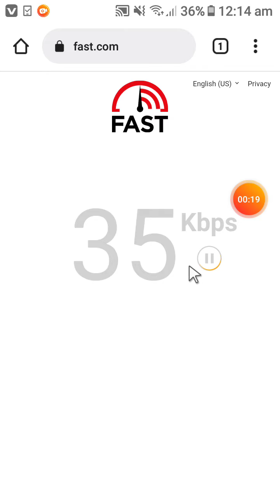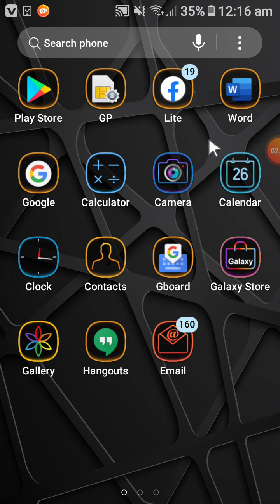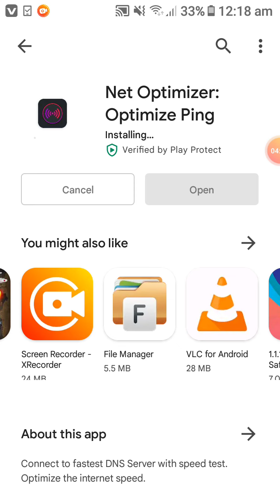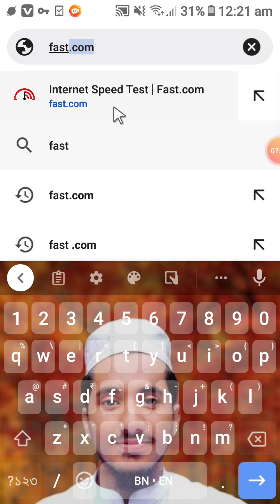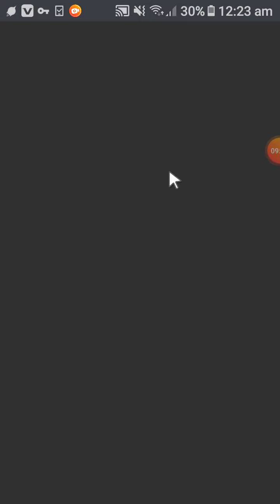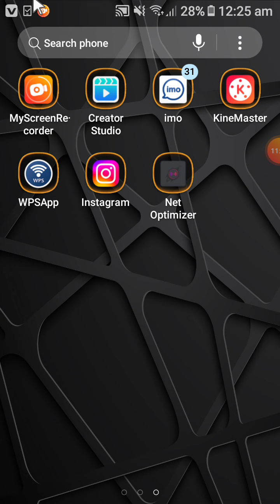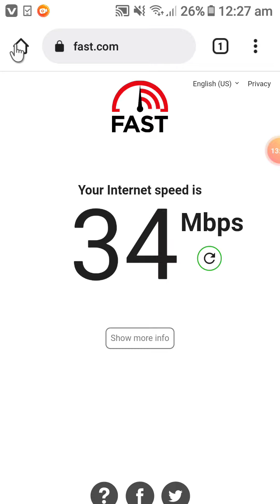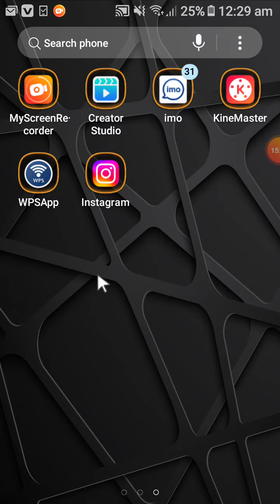ওয়াইফাই(wifi)স্পিড কিভাবে বাড়াবো (how)|How to increase wifi speed fast|আপনার WiFiচলবে রকেটের গতিতে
ওয়াইফাই(wifi)স্পিড কিভাবে বাড়াবো (how)|How to increase wifi speed fast|আপনার WiFiচলবে রকেটের গতিতে।।ওয়াইফাই (WiFi) স্পিড কিভাবে বাড়াবো ও বাড়ানোর উপায়|WiFi speedকিভাবে বাড়াবো । বাড়িয়ে নিন আপনার ইচ্ছামত আপনার ওয়াইফাই নেট স্পিড। এখন থেকে আপনার ওয়াইফাই চলবে রকেটের গতিতে|Increase your WiFi speed a thousand times through this application. How to increase speed. Let's see how the wifi speed. Ways to check wifi speed.100 effective ways to increase internet speed. How to increase internet speed in Bangla. 3 Ways to Increase Internet Speed ​​and Mobile Care How to Increase Your Mobile Internet Speed ​​shamsul wifi,wifi speed বাড়ানোর উপায়,wifi speed বাড়ানোর উপায় tp link,ওয়াইফাই স্পিড বাড়ানোর উপায়,ওয়াইফাই সেটিং,how to increase wifi speed,how to increase wifi range,how to increase wifi speed on android,bdix speed bypass pc,bdix speed bypass vpn,wifi speed,internet speed,internet speed setting,internet speed kaise fast kare,internet speed test,internet speed problem,shamsul wifi internet
🌹আসসালামু আলাইকুম🌹
💕welcome to shamsul Wi-Fi YouTube channel 💕

💻পরবর্তীতে কি ধরনের ভিডিও চান তা কমেন্ট করে জানাতে ভুলবেন না যেন 📱
🔰🔴🔰👇এখান থেকে নামতেই কপি করে প্লে স্টোরে গিয়ে এপ্লিকেশনটি ইন্সটল করে নিবেন।🌝
app name: net optimizer and booster faster internet⚪
🔵how to change your Wi-Fi password কিভাবে আপনার ওয়াইফাই পাসওয়ার্ড পরিবর্তন করবেন সে যেন দেখে আসতে পারেন এই ভিডিওটি 👇
🔴আমার ফেসবুক পেজ,
পেজে
গিয়ে ফলো দিয়ে সবাইকে পাশে থাকার অনুরোধ👇
⚪আমাদের ইসলামিক ফেসবুক পেজ 👇

⭕আমাদের মাদ্রাসার ফেসবুক ফ্রেন্ডস 👇
🔰আপনার ওয়াইফাই রাউটারের ইউজার নেম ও পাসওয়ার্ড কিভাবে পরিবর্তন করবেন তার জন্য দেখে আসতে পারেন এই ভিডিওটি 👇
🔰কেবল ছাড়া কিভাবে একটি রাউটার সাথে অন্য রাউটার সংযোগ দিবেন তার জন্য দেখে আস্তে পারেন এই ভিডিওটি 👇